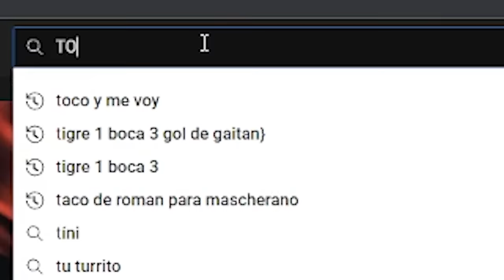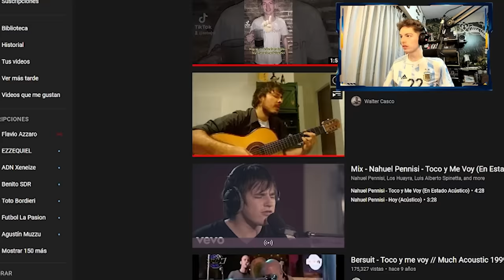SALGO CAMPEON DEL MUNDO CON ARGENTINA EN EL DVADI - QATAR 2022